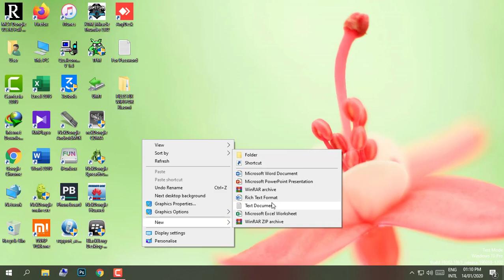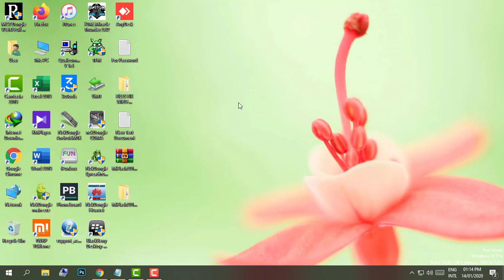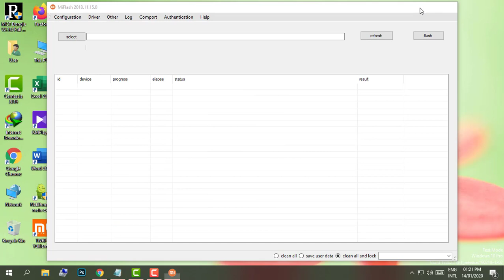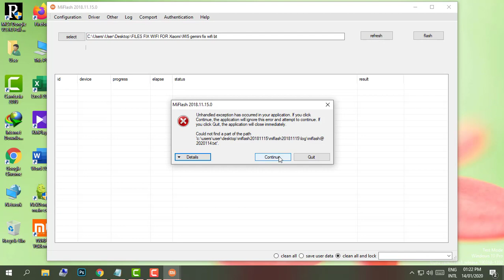xiaomi wifi files fix and solution free download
Xiaomi WIFI FOR FILES FIX And sulotion